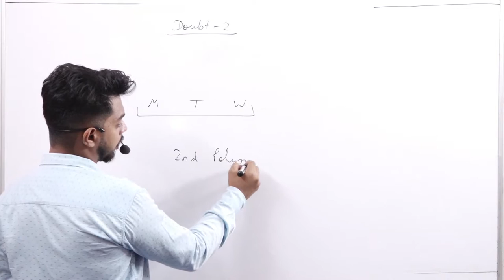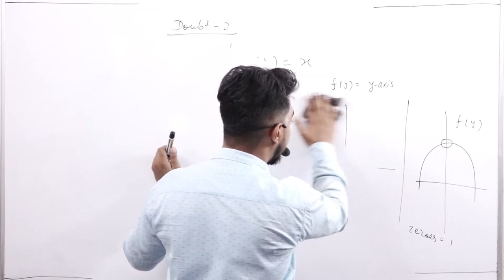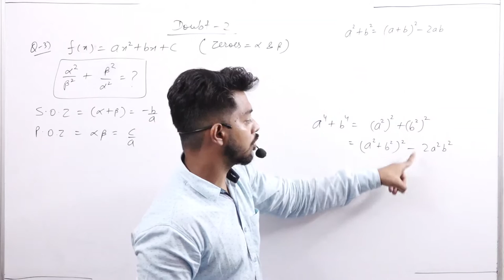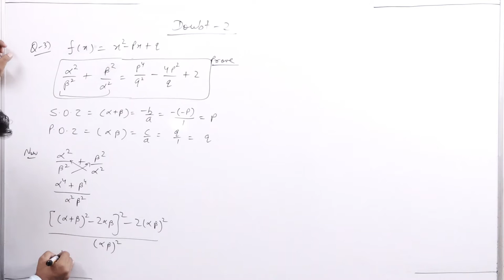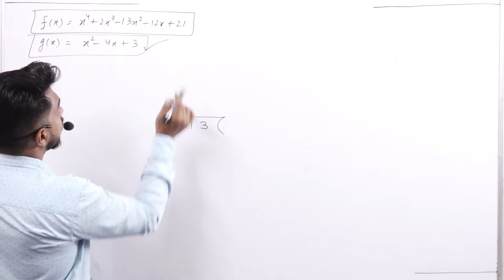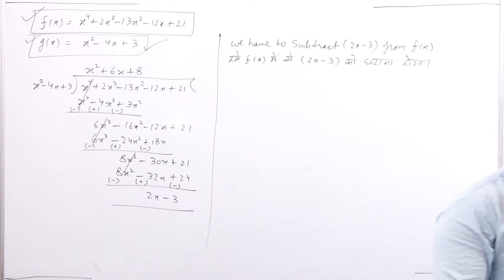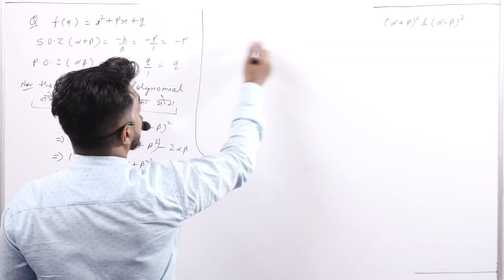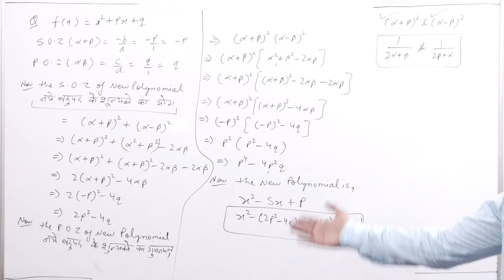Polynomials || Doubt Class 2